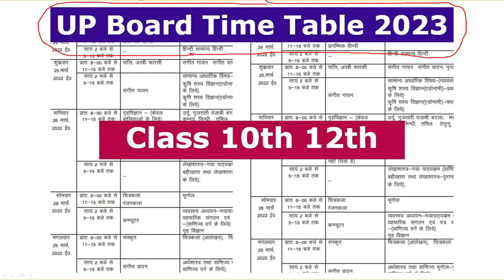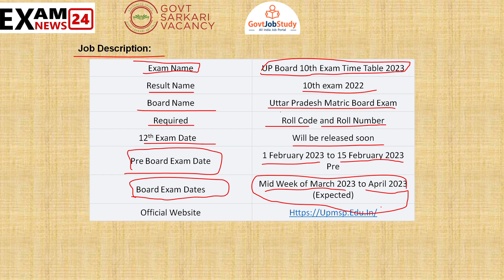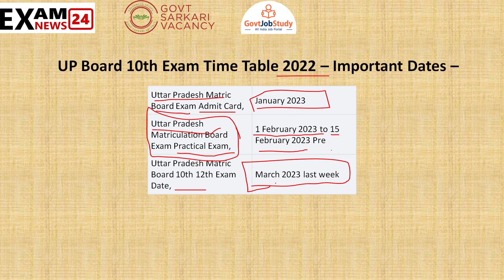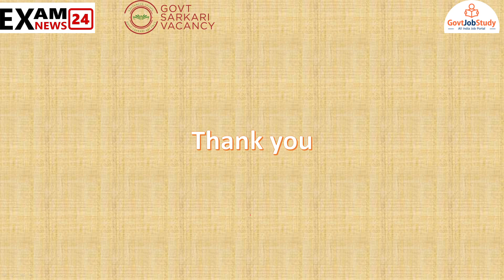UP बोर्ड खुशखबरी | UP Board Exam Time Table 2023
UP Board Exam Date Sheet 2023 Released News | UP Board Time Table | UP Board Class 10, 12 Schedule
UP Board Date Sheet 2023 | UP Board Time Table | UP Board Exam News | UP Board Class 10, 12 Schedule
UP Board 2023 Exam Date Sheet Big News | UP Board Exam Kab Hoga | Board Exam Class 10, 12 Time Table
UP Board Exam 2023 Kab Hoga,up board